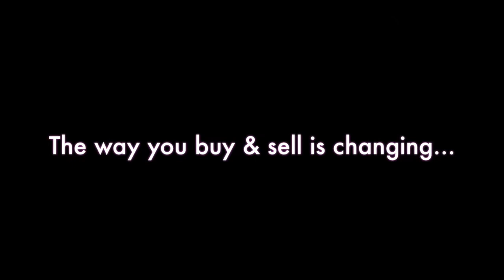Finnigan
Finnigan (Dutch Harness Horse) 16.2 hh - 2016 Black Gelding - Excels at dressage, jumping, and trail riding.   (Maryland)